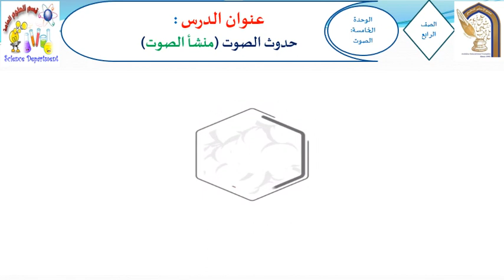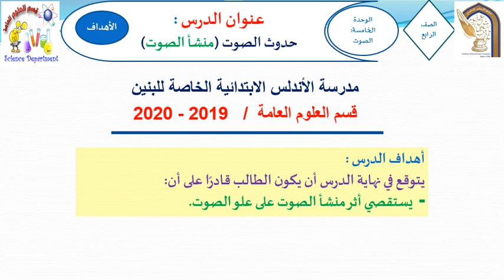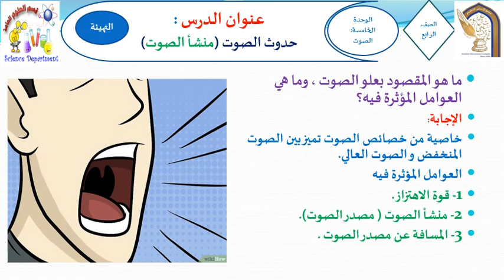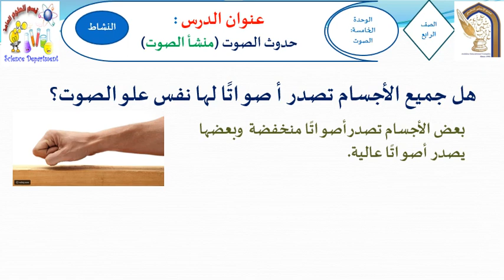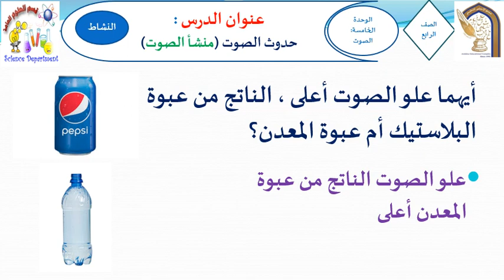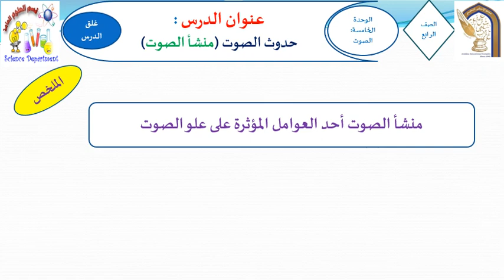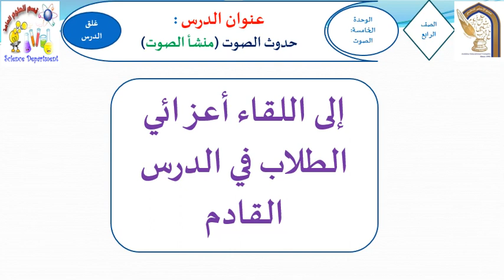الدرس الخامس علوم رابع